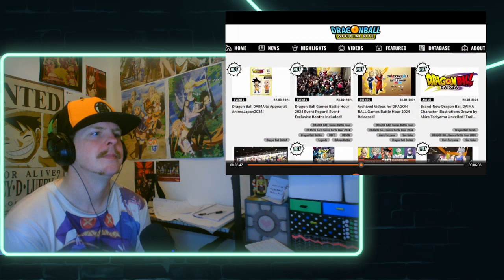RANT: Japan's Dragon Ball Daima Promotion is HORRIBLE Reaction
I am just as confused about this situation as Geekdom is!